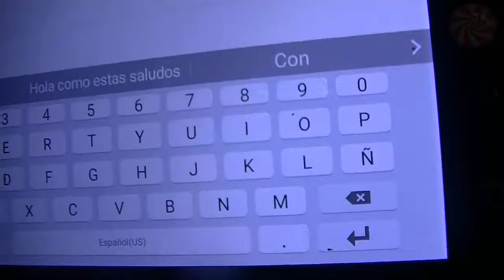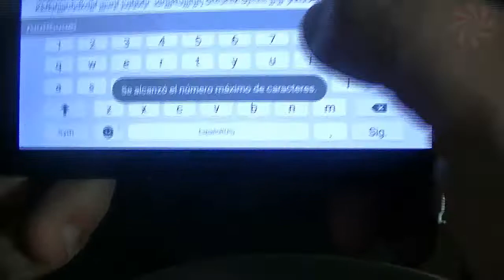📌🔵 Sonido TECLADO de CELULAR/Cell Phone Keyboard Sound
Escucha el sonido del teclado del celular. Descubre los mejores sonidos y efectos sin copyright, en este canal, para tus proyectos de estudio o de trabajo.